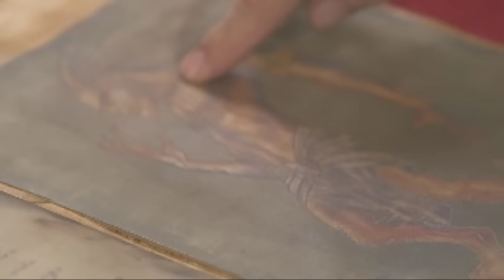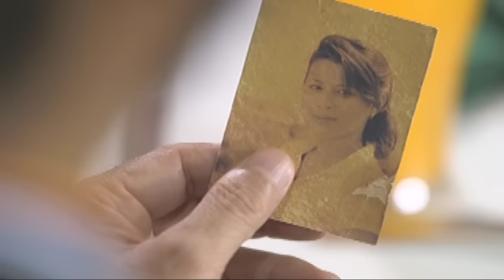Juan Dela Cruz - Episode 94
Juan gets one step closer to the truth after gathering information leading him to Samuel. Upon learning how the king of aswangs killed her mother, Rosario begs Pepe to continue training her for battle against the aswangs. Meanwhile, Laura assures Kael that despite Samuel's continuous efforts to protect Juan, things are going as she has planned.